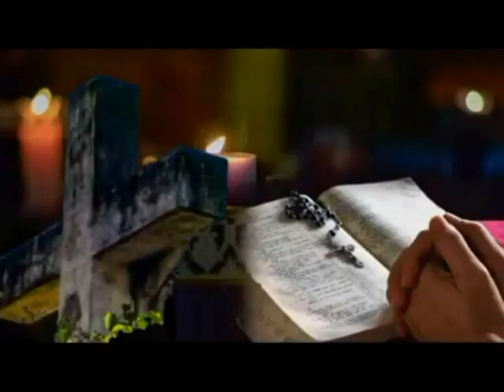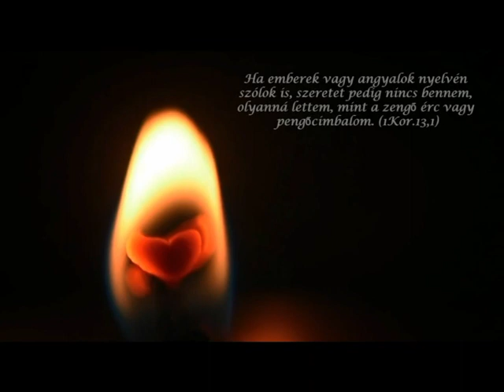Egy gyönyörű ünnep Jézus és Mária tisztelete jegyében: ma van Gyertyaszentelő Boldogasszony.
A katolikus egyház február második napján Gyertyaszentelő Boldogasszony ünnepét üli. De miről is emlékeznek meg ezen a napon? Egészen pontosan arról, hogy Jézus születése után negyven nappal (a törvénynek megfelelően) Mária és József a jeruzsálemi templomban hálából felajánlották az előírt áldozatot Istennek, az Úrnak ajánlva elsőszülött fiukat. A bemutatott áldozat egy pár gerlice volt. Mindez azért is jelentős, mert ebből (is) tudhatjuk: a Szent Család tisztes szegénységben élt, Jézus születése után ugyanis az előírtakat tudták ugyan teljesíteni, de csak a legkisebb értékű áldozati adomány megvásárlására volt lehetőségük.